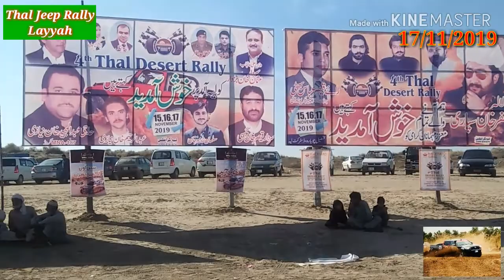Thal (desert) jeep rally Layyah-Muzafargarh Nadir magsi, Sahibzada sultan, salma Marwat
Thal jeep rally layyah-Muzafargarh